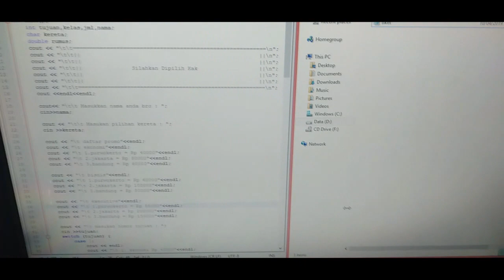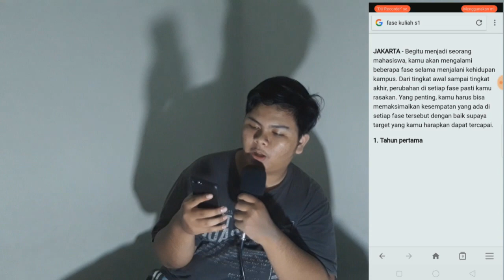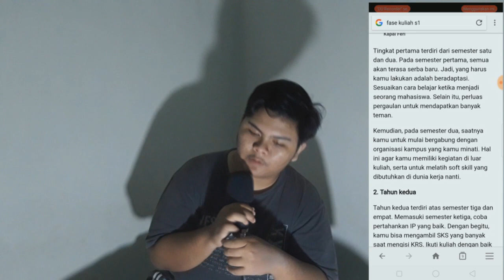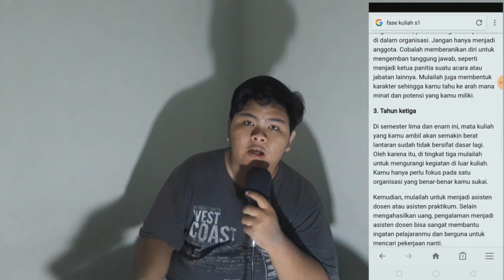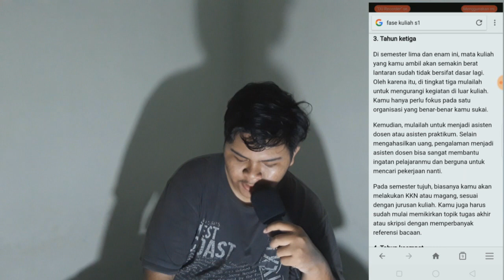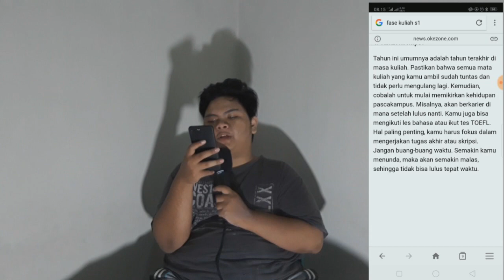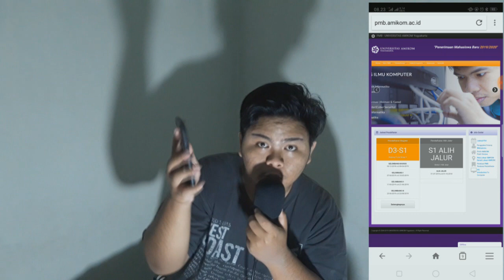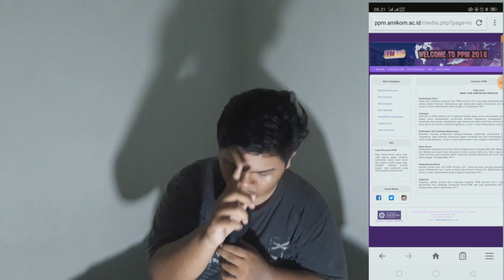Ayo ayo join joinnn!!!!